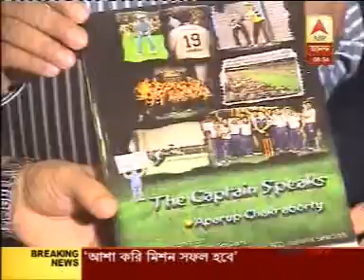Aparup Chakraborty's Book Launch -APB ANANDA